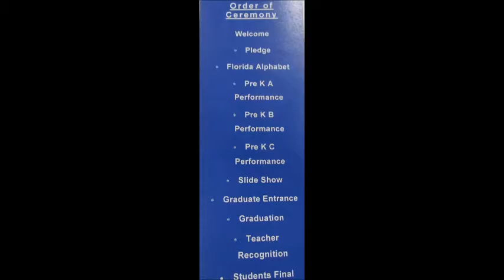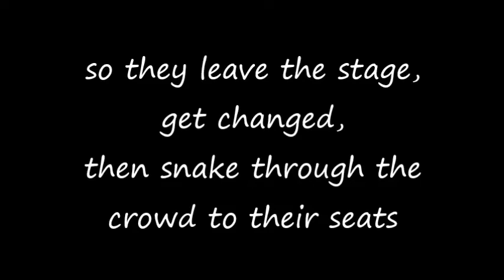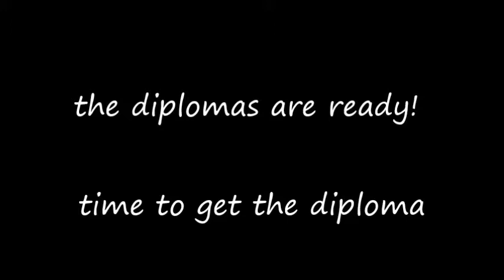Kaitlyn graduation 2015 June 2